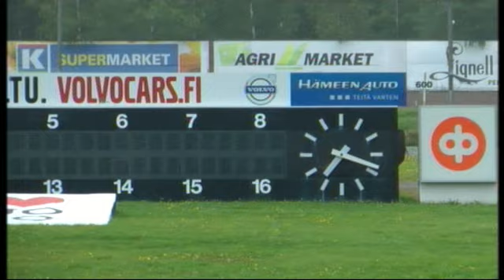Hyvän mielen hevonen 2013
Hyvän mielen Hevonen 2013 tapahtuma Kuopion raviradalla Sorsasalossa 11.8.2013.